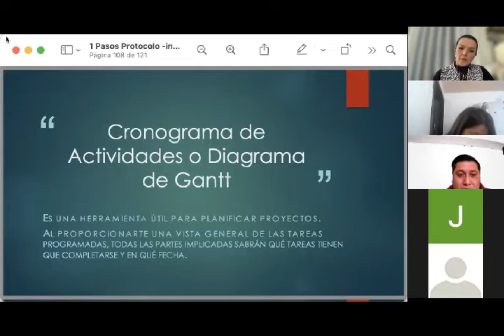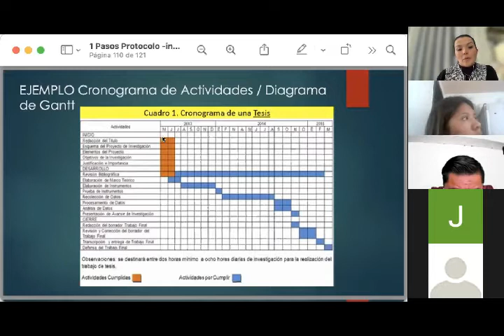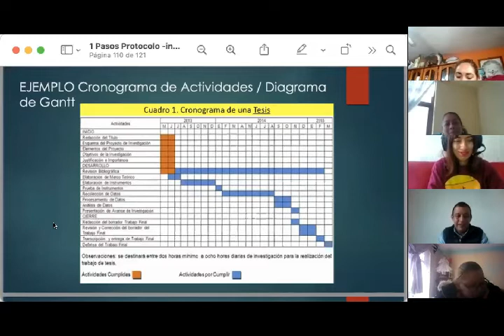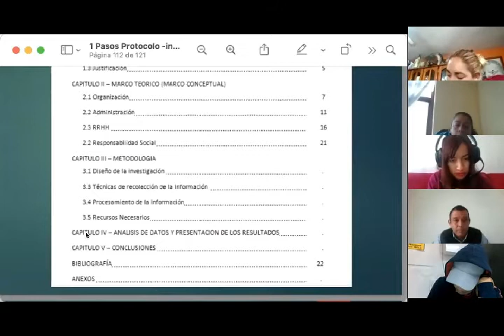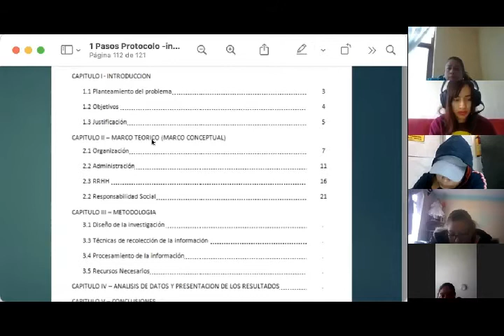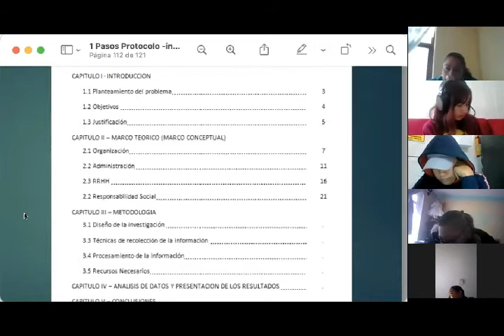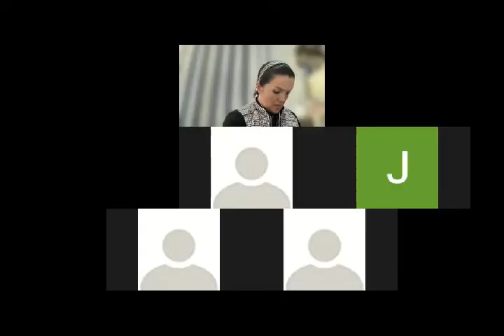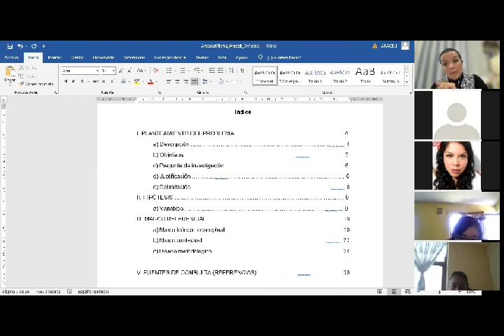UNIEM ME3º Metodología de la Investigación 2021 08 07